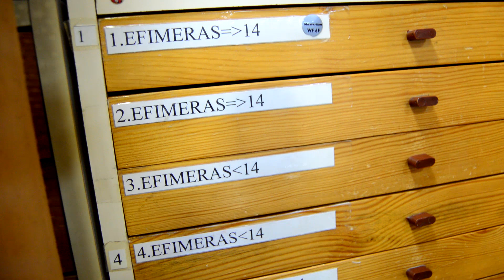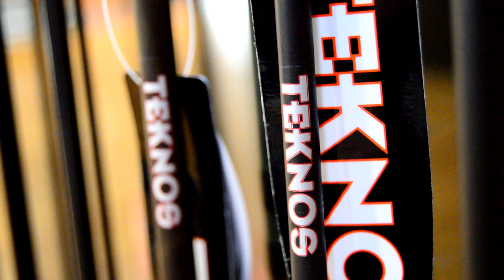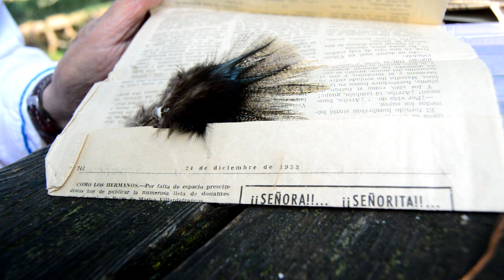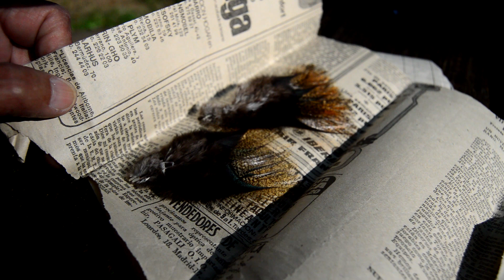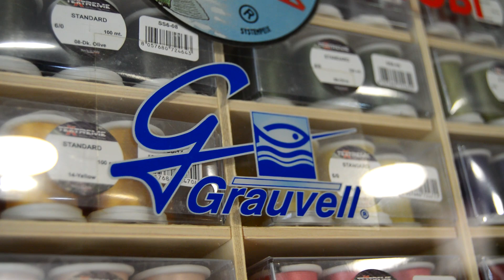Teknos Intrepid and Jacks